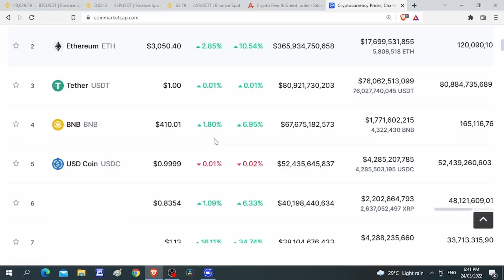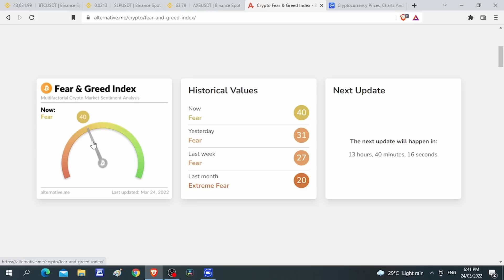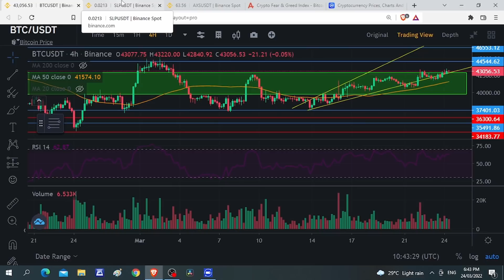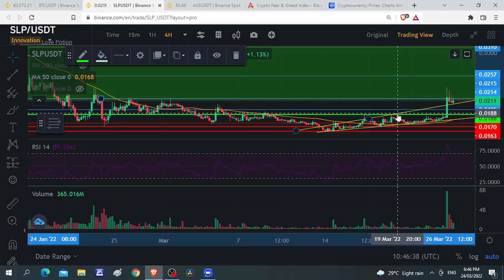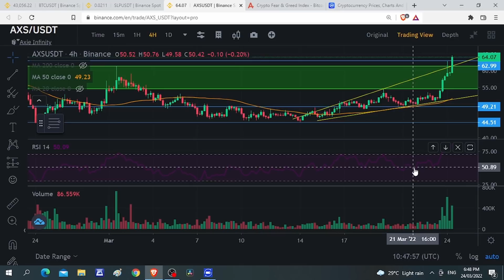SLP & AXS TECHNICAL ANALYSIS l CONGRATS SA MGA NAKAPAG TAKE PROFIT NA!!!!!!!!!!!l